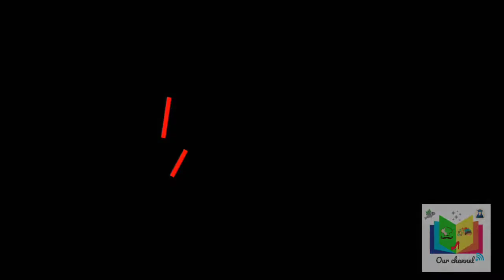நண்டு gravy | Crab Curry Recipe in Tamil | Crab easy cleaning method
In this video we said how to clean crab easily. And how to make delicious crab gravy.
Arachu vitta nandu masala.

Ingredients
Nandu--1/2 kg
Tomato--4no
Onion--1no
Ginger--1inch
Garlic--8pallu
Milagu--2 Teaspoon
Jeera--1 spoon
Sonuf--1spoon
Coconut--4 piece
Gingelly oil--4 Teaspoon